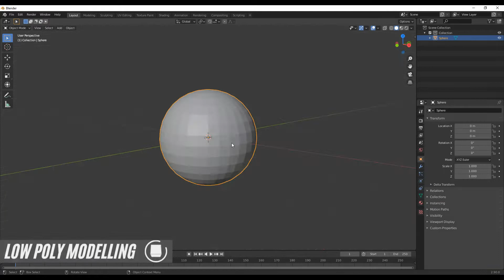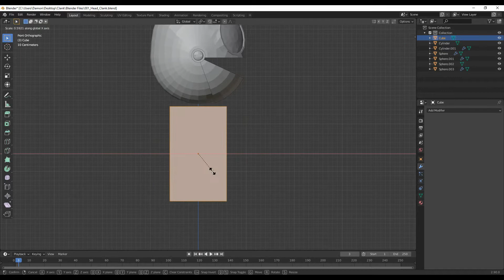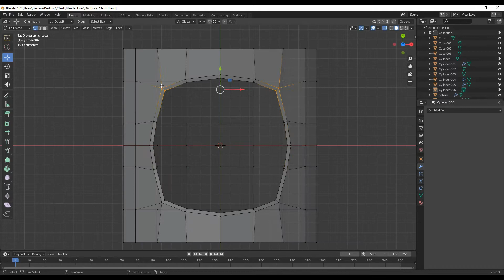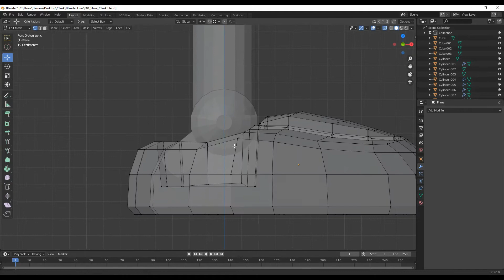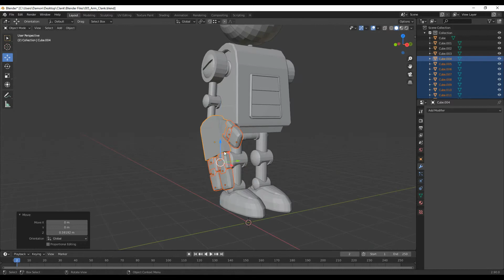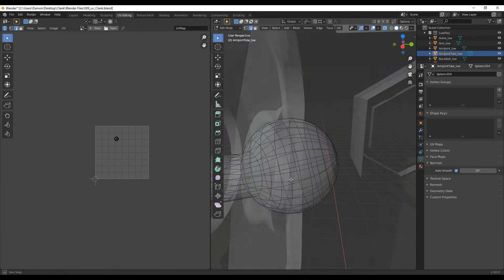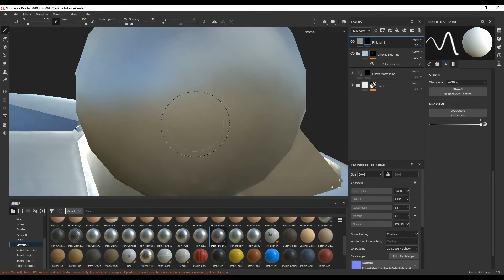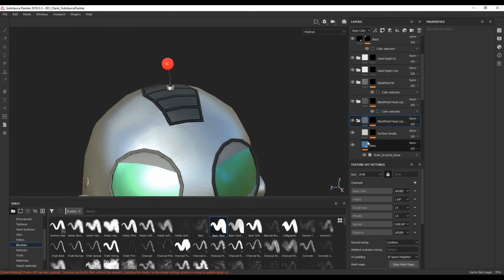3D Modeling Clank - Blender 2.8 & Substance Painter Timelapse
Blender 2.8 Modeling Timelapse & Substance Painter Texturing Timelapse
In this Video I show you my 3D modeling process for Modeling , UV unwrapping and Texturing Clank from the Ratchet and Clank Video Game Series using Blender and Substance Painter.

Been a huge fan of the Ratchet and Clank series since the original Trilogy. Very eager to play the new rift apart game when it comes out!! :)
I also decided to make this version of clank less reflective so it would look more like the original design.

Programs Used:
Modeling - Blender

✨✨VIDEO CHAPTERS✨✨
0:00 - Intro
0:05 - Low Poly Modeling
17:08 - High Poly Modeling
19:12 - UV Unwrapping
22:48 - Color ID Maps
23:47 - Baking
23:57 - Texturing
28:02 - Final Render